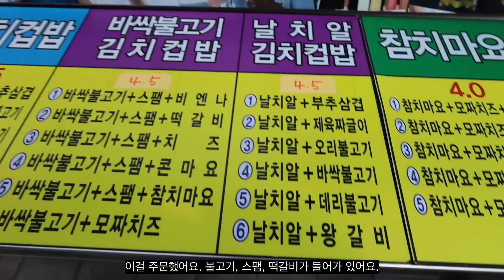노량진 컵밥을 처음 먹어본 일본 배우 반응!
[출연자 정보/出演者情報/Cast information]
↓Akagi Yuma instagram↓

[오쿤이 운영하는 일본 드럭스토어 직구 쇼핑몰 도쿄오재팬]

[오쿤이 운영하는 일본 식품 및 간식 직구 쇼핑몰]

(無料測定・カウンセリング実施中！)